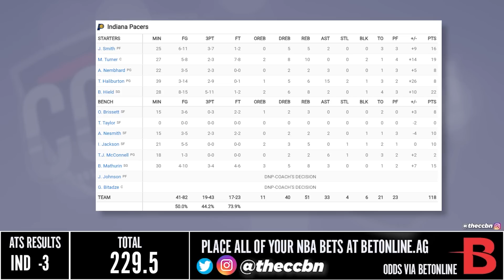Toronto Raptors vs Indiana Pacers - Full Game Highlights | November 12, 2022 | 2022-23 NBA Season